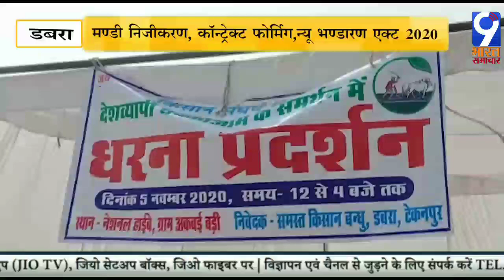डबरा, मध्यप्रदेश-किसान विरोधी बिल को लेकर किसानों ने किया जमकर प्रदर्शन